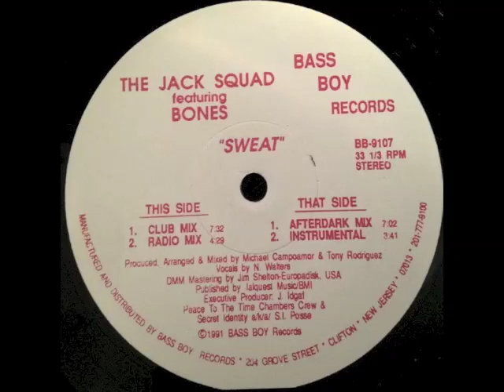The Jack Squad - Sweat (Instrumental)